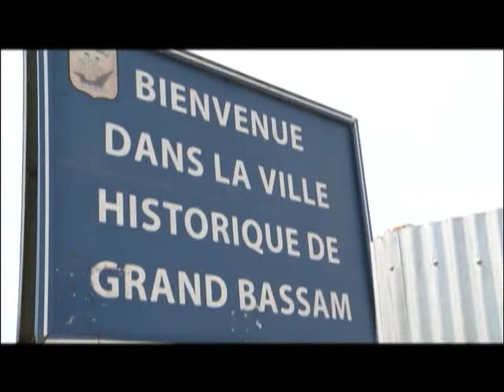Grand.Bassam: les excursions à la plage suspendues